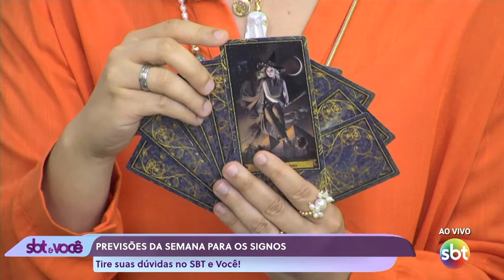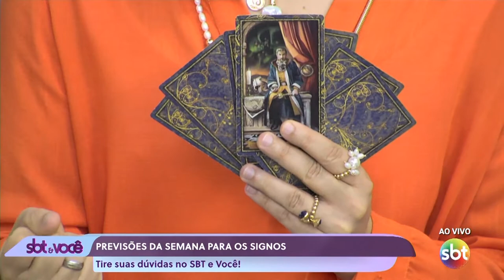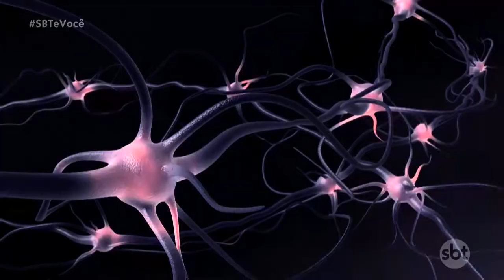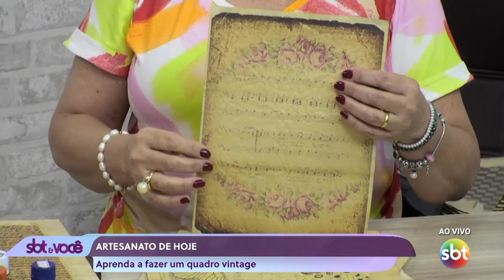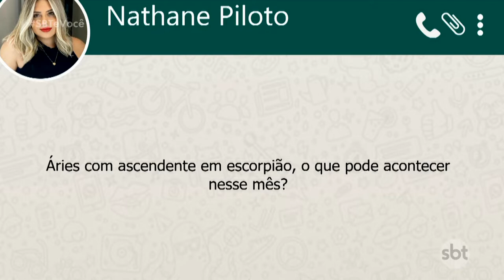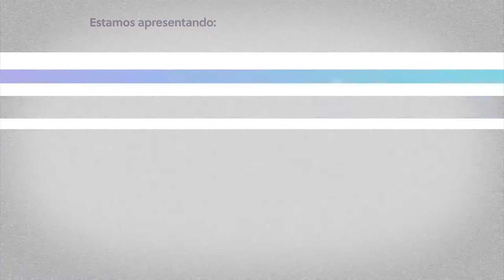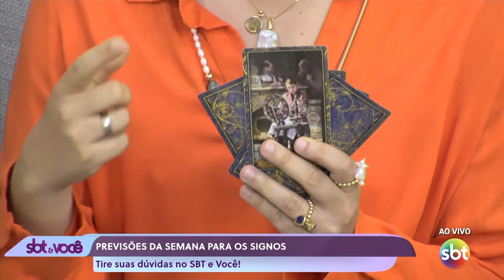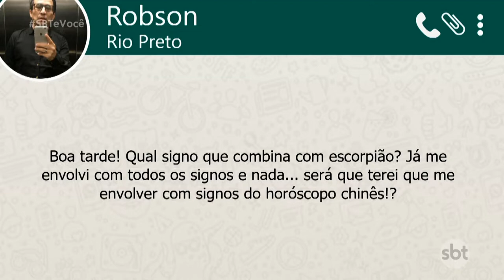SBT e Você - (01-11-2022)